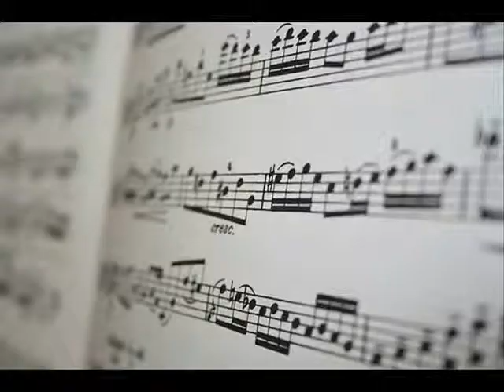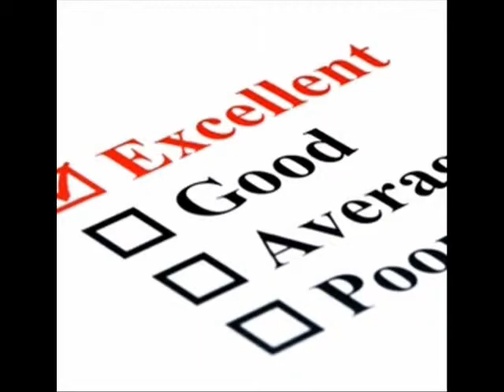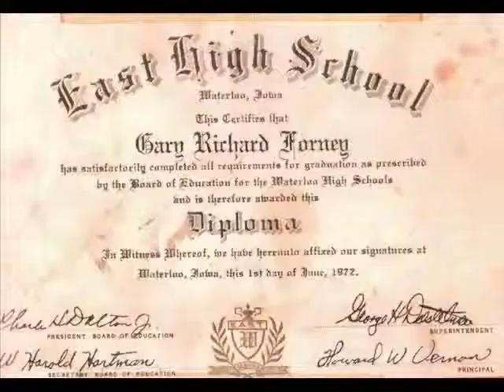Gary Forney The Documentary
The first five minute introduction to a new 2009 documentary about Gary Forney.